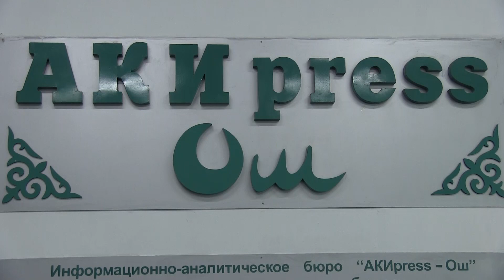«Ош шаарынын тургуну куруу жалаанын айынан кармалды»,-жактоочу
Ош шаарынын тургуну куруу жалаанын айынан, Ош шаардык сотунун адилетсиз чечиминен улам 10 жылга камалды. Бул тууралуу бүгүн, 1-март күнү АКИпресс-Ошто өткөн маалымат жыйында учурда тергөө абагында  кармалып турган  Акмалжан Эргашовдун жактоочусу Кутман Медетбеков билдирди.

Анын айтымында, Акмалжан Эргашовдун баңгизатты сатканы аныкталбай туруп Ош шаардык соту айыпталуучуну «баңгизатты сатуу үчүн жашырып жүргөн» божомол менен өкүм чыгарган.